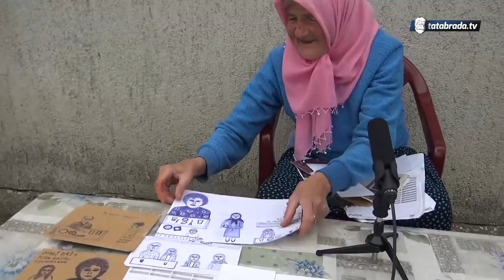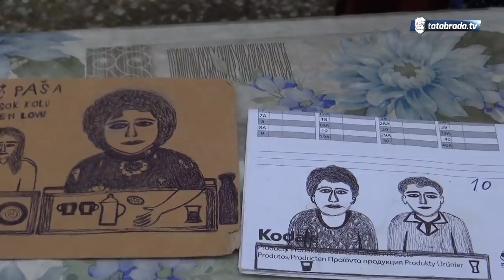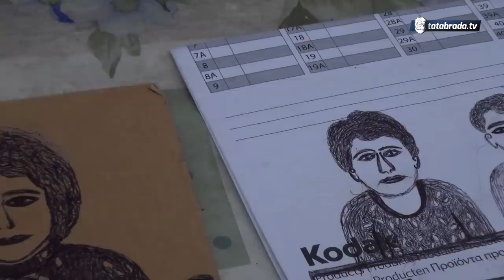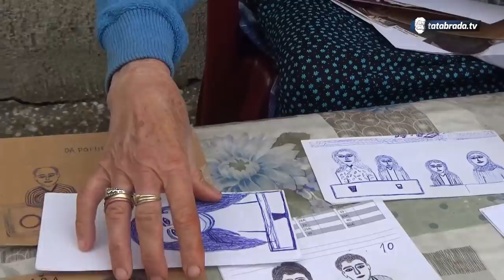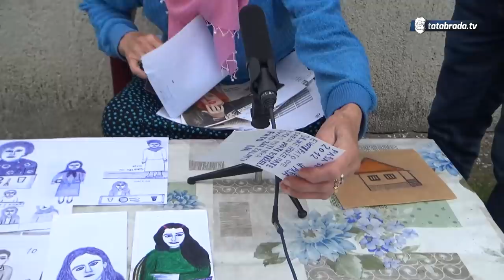u 8. deceniji života otkrila talent za crtanje - Nena Paša iz Špionice - tatabrada.tv